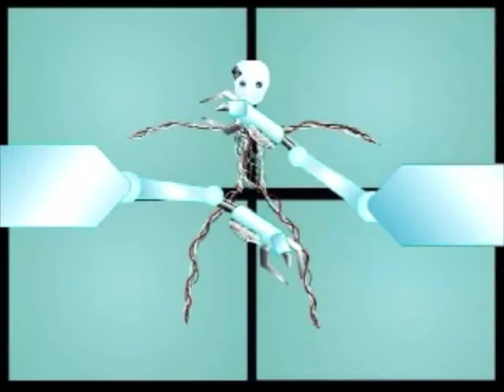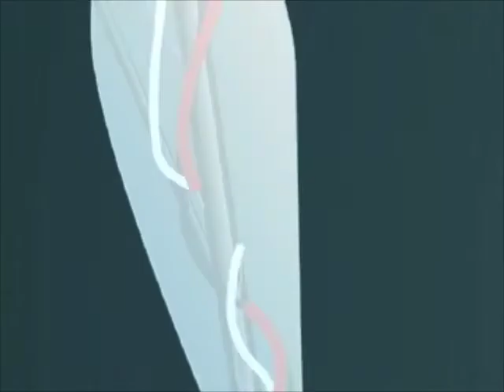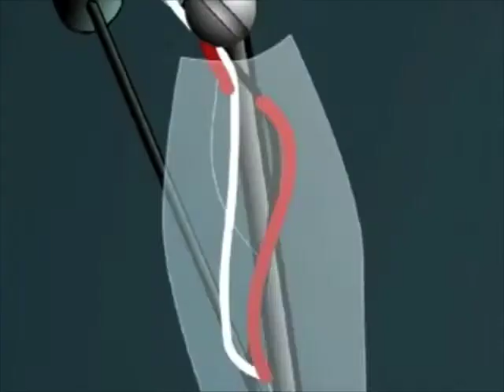All is full of love - Bjork fan made animaton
This is an animation I made when I was in High school probably in 1999.  This is sort of a fan video I made for Björk's all is full of love.  I don't claim that this is original, nor is it anything special, but I hope you will enjoy it anyway.